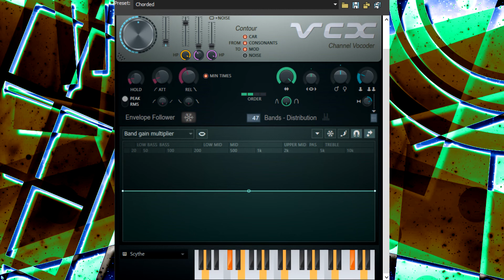(Requested) How To Do Make Some Immaculate Conception Scythe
Requested By: TIWLTE874, OSBPAVM9486, TJOVE465, TWCLEMM742, TF1ishInnIt.

and all the TPAFVE251 HD Logos

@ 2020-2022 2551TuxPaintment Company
@ 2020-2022 TPAFVE251 Kyoobur Company Inc